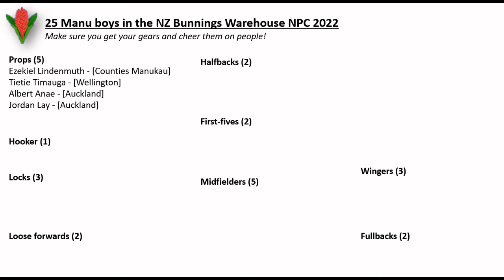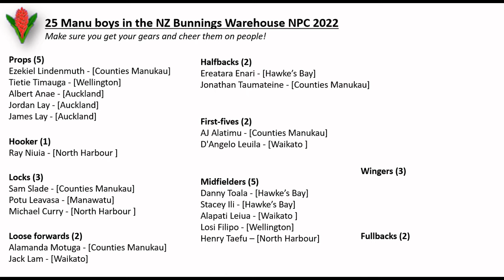25 Manu boys in the NZ NPC 2022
25 Manu boys in the NZ NPC 2022